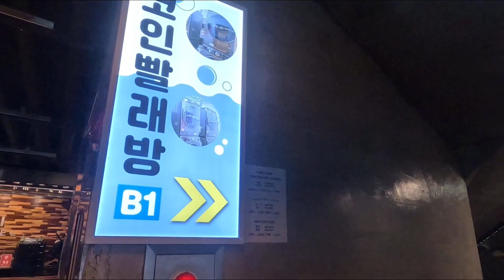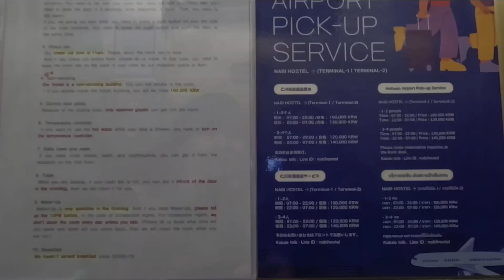[Day 7] 首爾彩蝶旅店 Nabi Hostel Hongdae 開箱，旅店位於弘大地鐵站三號出口附近，距離地鐵及機場快線都很近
弘大周邊小而美的旅店